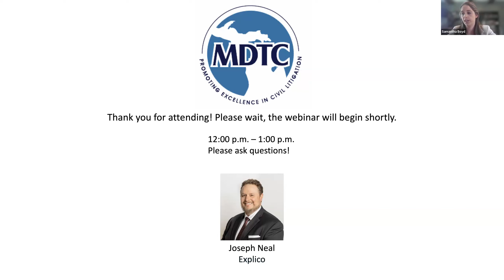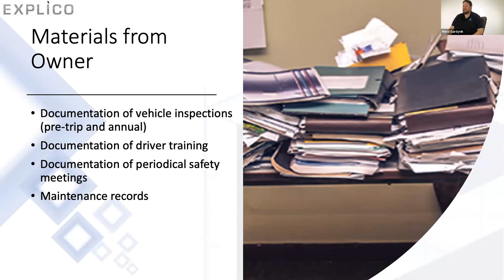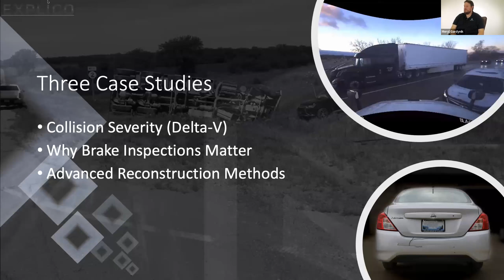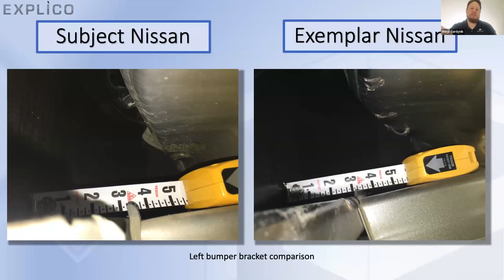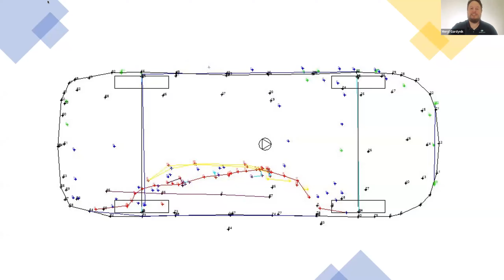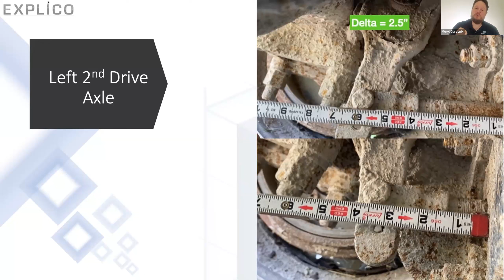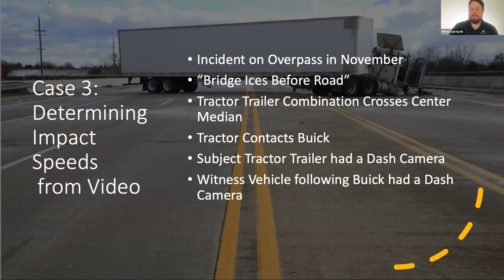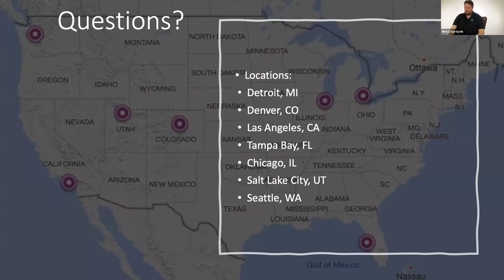Heavy Vehicle Collision Investigation and Reconstruction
Join Joseph Neal, MS, PE to discuss heavy truck accident investigation and reconstruction. Mr. Neal will explain and demonstrate the importance of evidence documentation and preservation, vehicle dynamics, collision severity, “Black Box” Data, video analysis, and other principles of accident reconstruction. Three case studies will be discussed: low speed rear-end collision at "highway speeds," out-of-service brakes, and multiple dash camera videos to determine vehicle speeds. By the end of the presentation, the attendee will walk away with a better understanding of the unique aspects of heavy truck investigation and reconstruction, allowing them to make relevant decisions on these specialized cases.